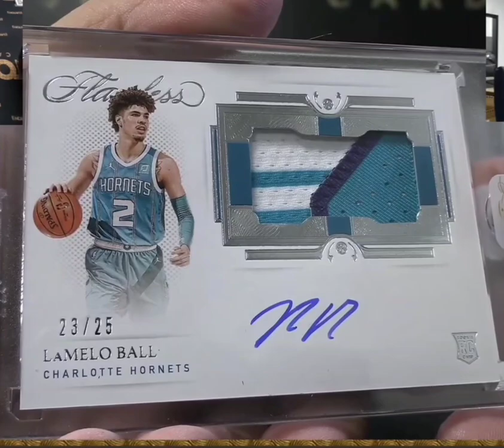LAMELO BALL FLAWLESS RPA /25 😍🔥! FIRE PULL! CHECKOUT LAYTONSPORTSCARDS!